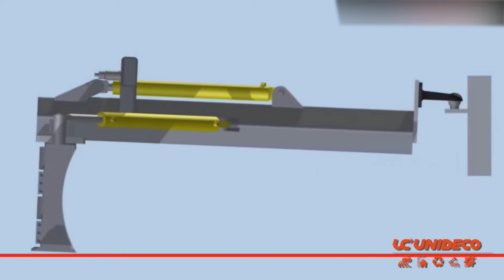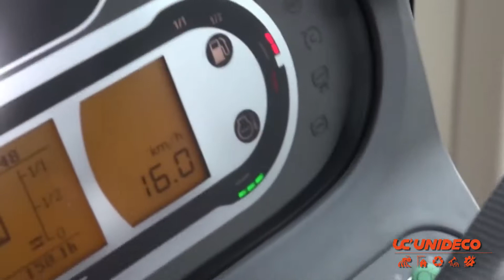Sistema de mantenimiento para caminos